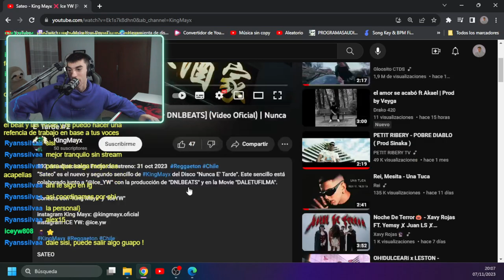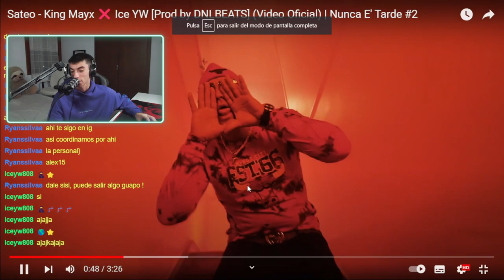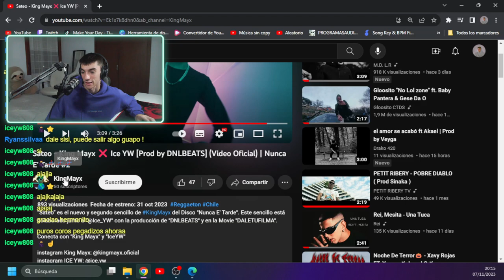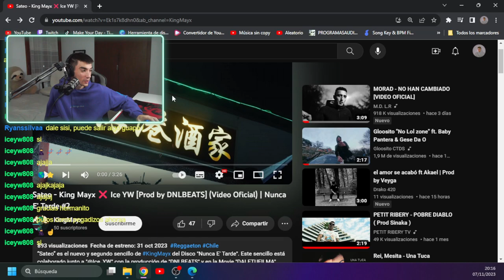AXEL-OPINIONS de Sateo - King Mayx ❌ Ice YW [Prod by DNLBEATS] (Video Oficial) | Nunca Es Tarde #2